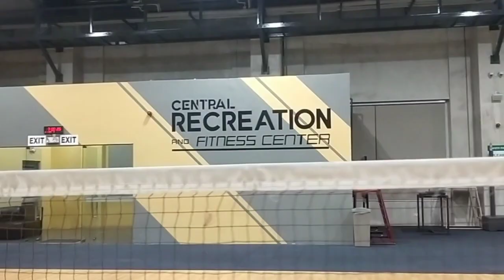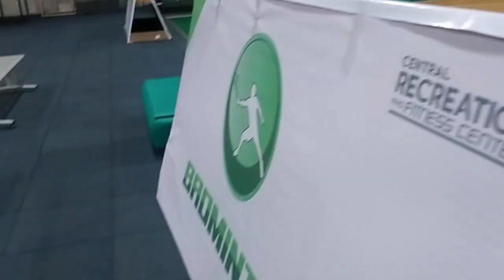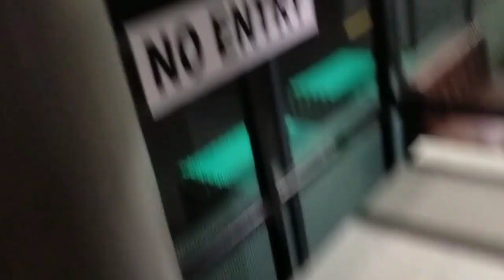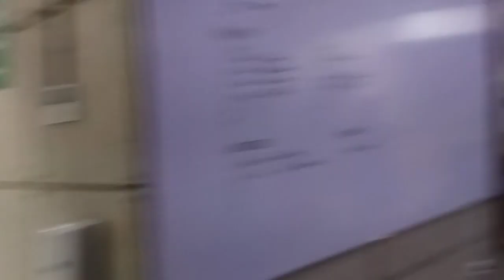Central Recreational Center Walking tour